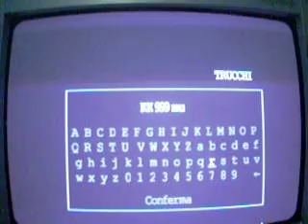Peter Jackson's King Kong detonado ps2 matando o caranguejo gigante (01)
king kong